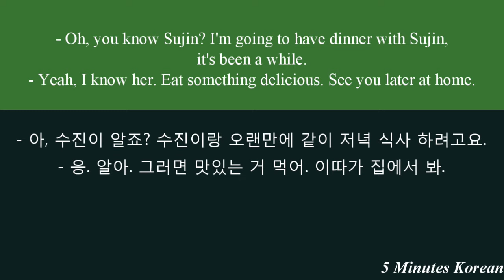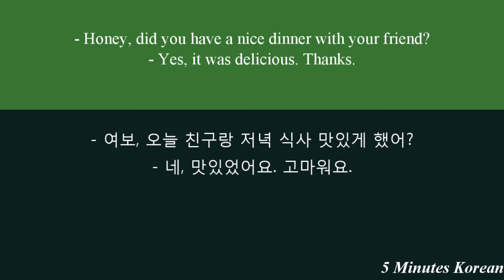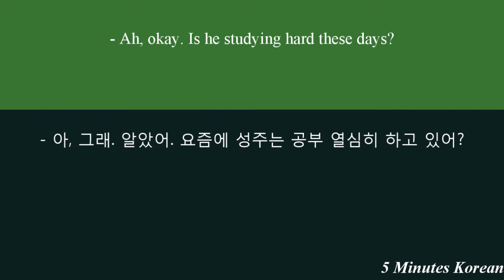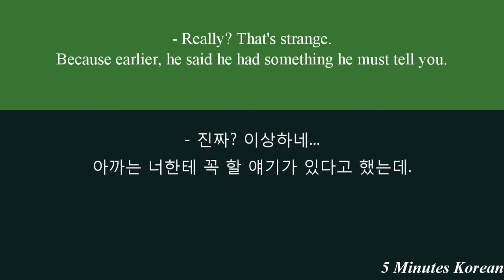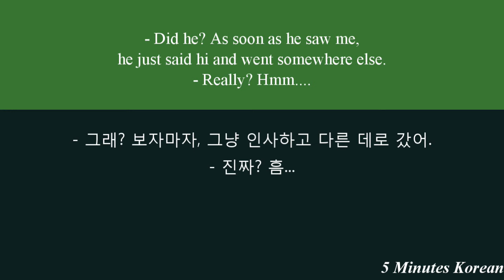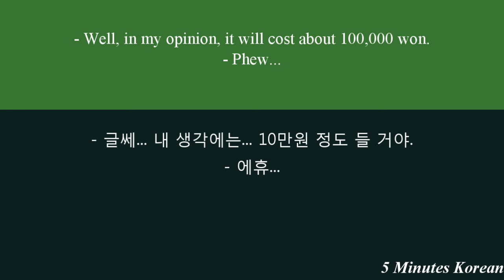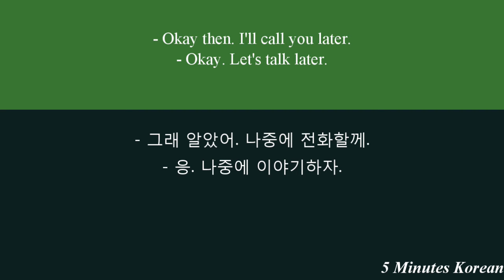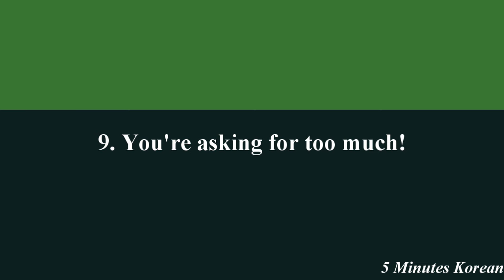Korean Listening Practice/ Super Fun/ Intermediate Level 1- P1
The fastest- easiest- funniest way to learn Korean.
In this series, we focus on:
- Improving your listening skill
- How korean used in daily life
More than 300 lessons of all level are waiting for you.